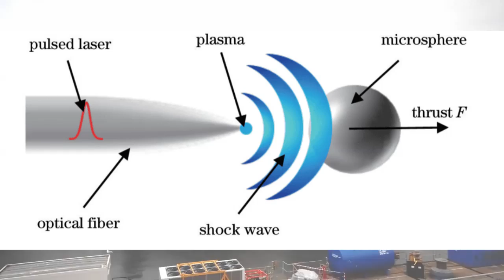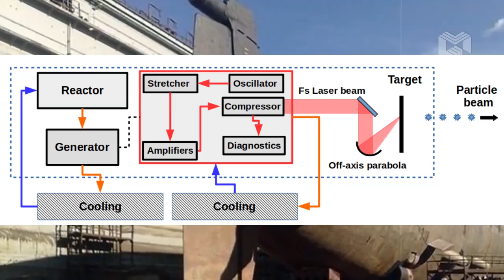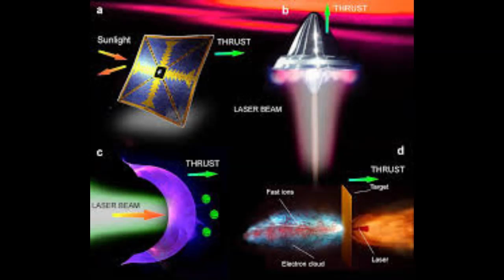Chinese Scientists close in on laser propulsion for superfast silent submarines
1.
2.
3.
4.
5.
6.
7.
8.
9.
10.